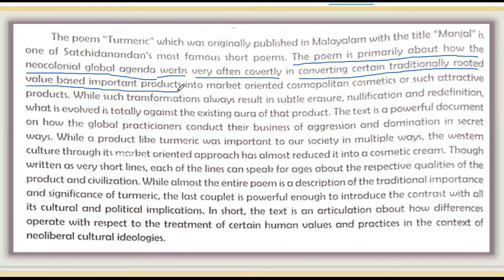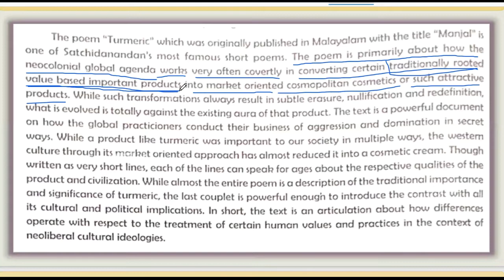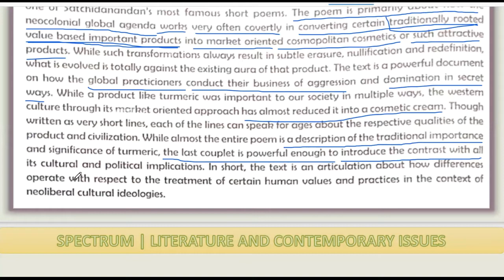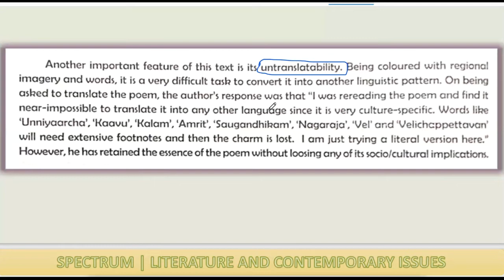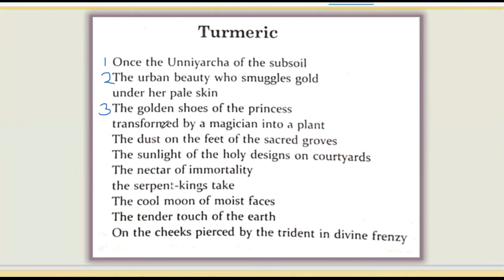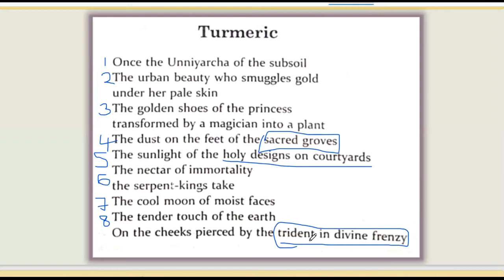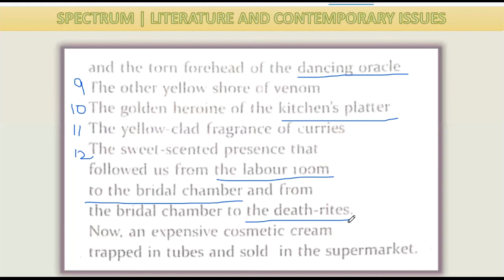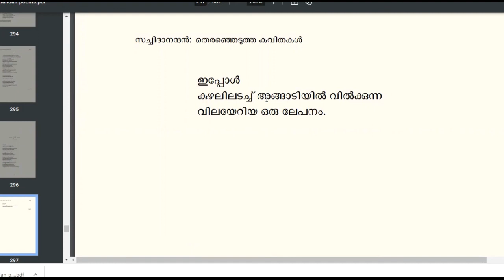MODULE 2 / CHAPTER 2 / TURMERIC / PART 2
ARABIYYA ACADEMY / RAFEEK T B WAFY